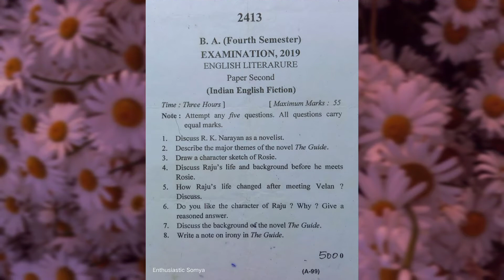B.A. 4th sem English Literature paper:-2 of Kumaun University, Nainital 2019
Thank you💓to each one of you who is watching my videos regularly Or each subscriber of my channel😇 please hit that like button, leave a comment and tell me how you feel about my videos📩 share this video and subscribe to my channel for more such content✨ and and and. don't forget to press the bell icon🛎